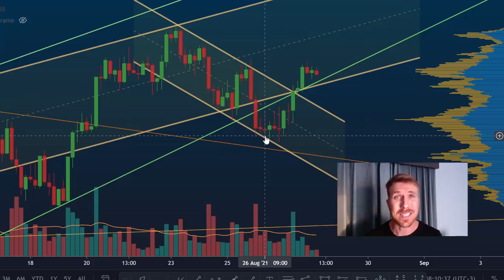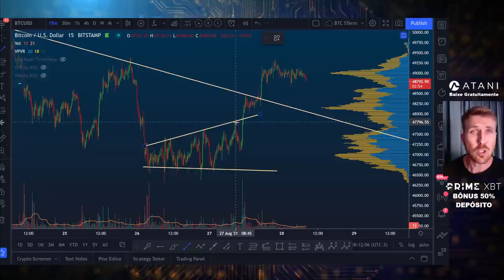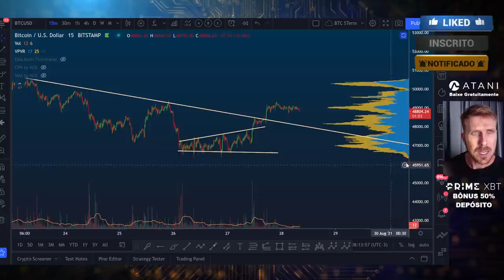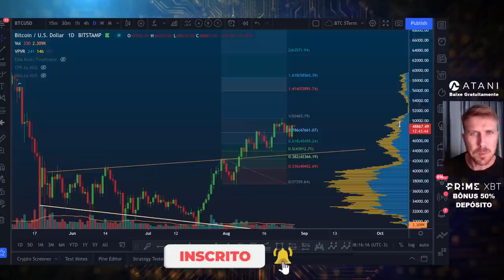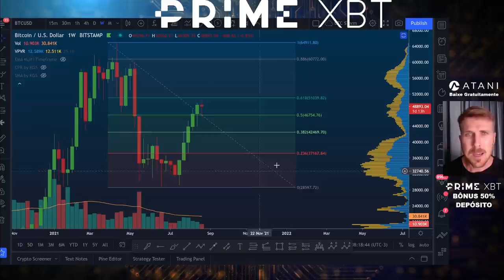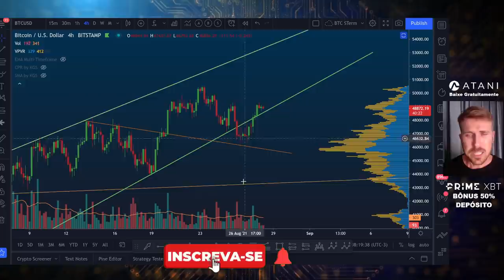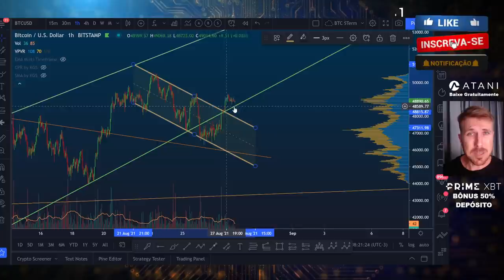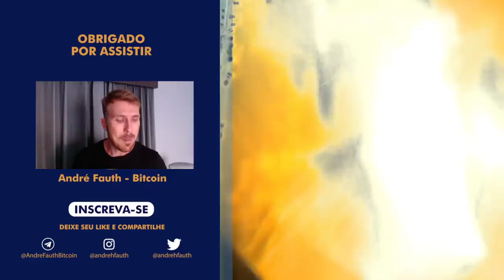BITCOIN: TOUROS NÃO DÃO DESCANSO!! [Mas cuidado com Setembro...]